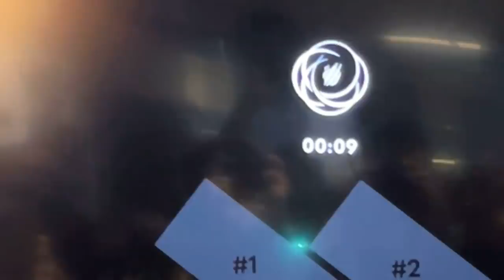EPIC VLOG EN LA TSUME STORE BARCELONA (¡ME COMPRO UNA ESTATUA!) - El Quinto Emperador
Hola nakamas! Hoy os traigo el videoblog de los días que he pasado en Barcelona invitado por la Tsume Store para su inauguración! Espero que os guste! Like y sub ;)
- COMPRA ONLINE DE QUINTO CLOTHING: